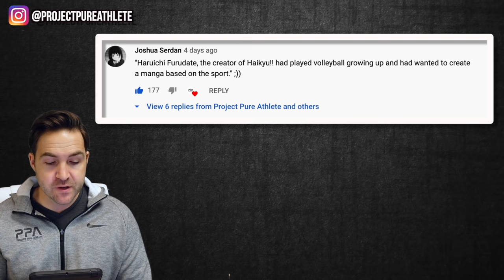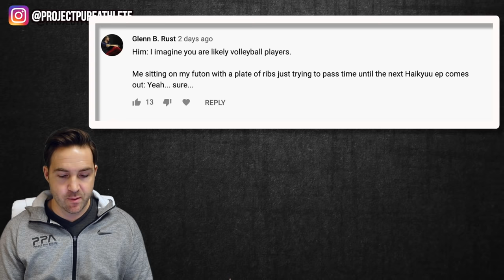COACH REACTS to TOP HAIKYUU Plays (Season 1-3)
What did everyone think?  Let us know below.

Be sure to check out our Jump Technique Program for Volleyball Players "The Missing Link"

Technique is the FASTEST WAY to add inches to your vertical jump, hands down!

This program works perfectly with ANY other training program!